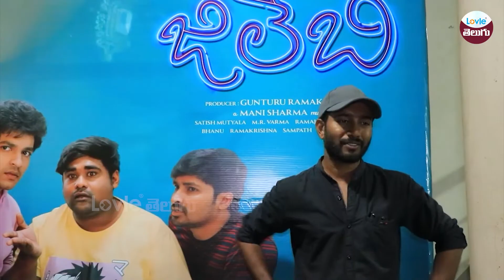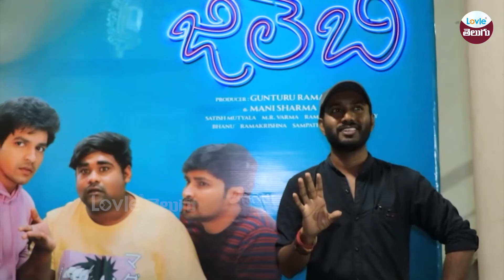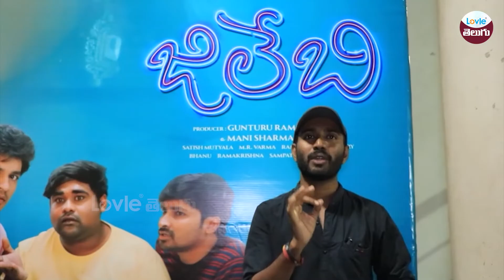Jilebi Movie Genuine Public Talk | Jilebi Public Review | Shivani Rajashekar |Lovle